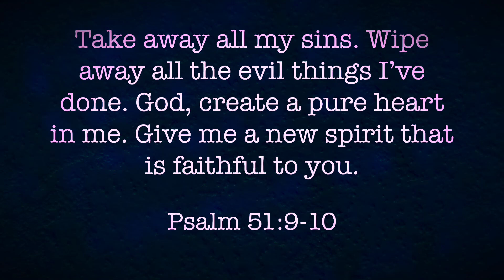Take Away All My Sin (Psalm 51:9-10)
A Bible memory verse song for the 3rd grade students at Isaac Newton Christian Academy.

F                Bb/F
"Take away all my sins.
F
Wipe away all the
Bb/F             F
evil things I’ve done.
     Bb/F                   F    Bb/F
God, create a pure heart in me.
          Bb  C
Give me a new spirit
        Dm   C/E    F
that is faithful to you.”
F/A  Bb C   F
Psalm 51:9-10